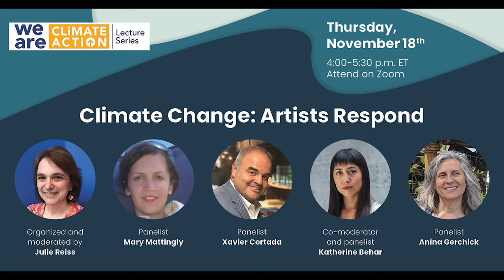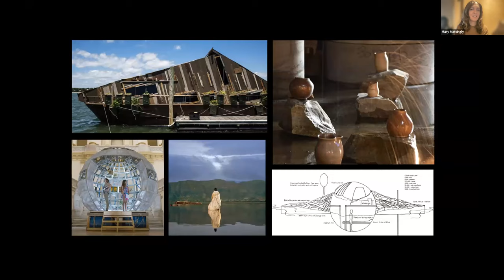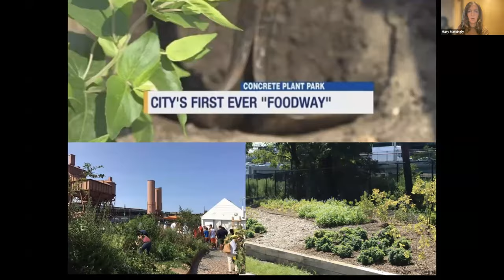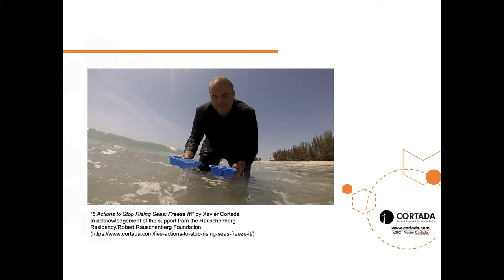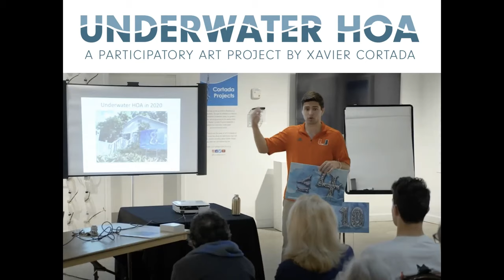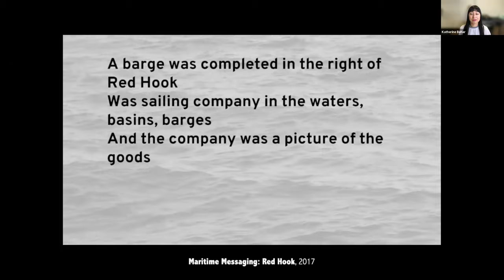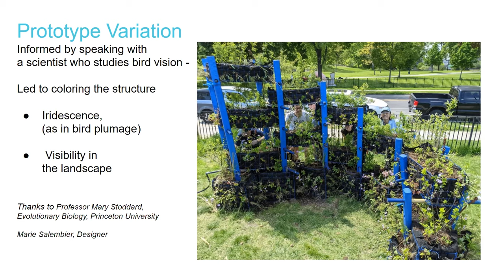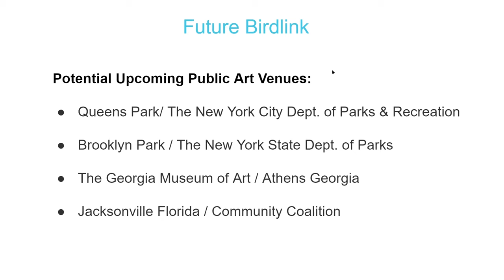Climate Change: Artists Respond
This panel brings together contemporary artists whose artwork contributes to a broader public understanding of the consequences of climate change for human and non-human existence, and the urgent need for action and mitigation. The seemingly overwhelming scale of the climate crisis is a recognized barrier to public participation in tackling the climate crisis. Art can overcome this resistance through a myriad of methods, from educating and raising awareness to modeling problem solving or giving voice and form to intangible forces.

Panelists Xavier Cortada, Anina Gerchick, Mary Mattingly and Katherine Behar have created art that is both geographically specific and universally relevant, providing entry points around which people can coalesce.

This event was part of the "We Are Climate Action" series hosted by Baruch College's Weissman School of Arts and Sciences. The panel was organized by art historian Julie Reiss, the editor of "Art, Theory and Practice in the Anthropocene." She holds a PhD in art history from the CUNY Graduate Center.

Reiss co-moderated the event with Behar, who is a professor at Baruch College's Weissman School of the Arts and at the Graduate Center. Behar also directs Baruch's New Media Artspace.

Cortada is the founder of Underwater HOA, which invites Florida homeowners to consider the impact of rising sea levels. Cortada's presentation included a report on his participation in the Glasgow climate summit. Mary Mattingly is the creator of Swale, a floating edible landscape, and Anina Gerchick is the creator of BirdLink, which are deployable sculptural habitats.